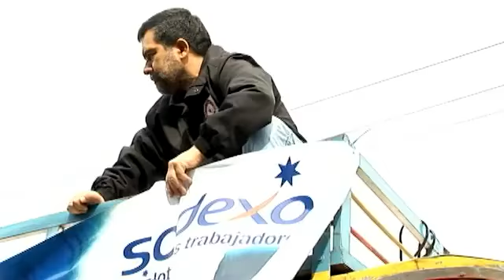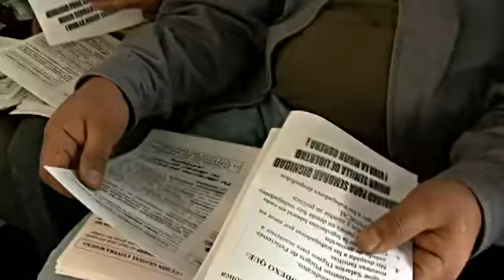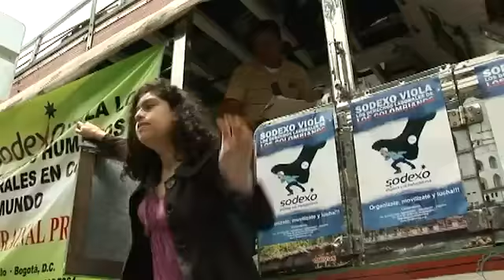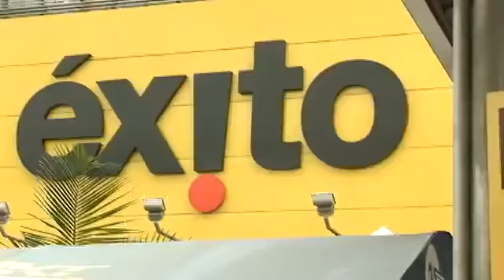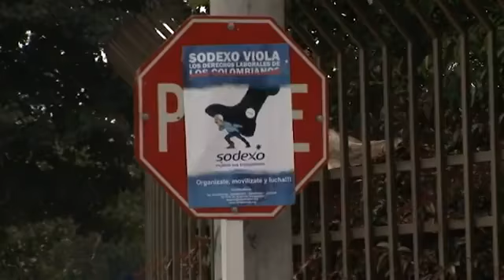REBELLISCHE PUTZLEUTE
Die Sodhexo Arbeiter_innen in Bogotá führen mit der Gewerkschaft Sinaltrainal einen Protesttag durch. Sodexo zahlt keine Überstunden und feuert Arbeiter_innen wenn sie krank oder schwanger werden. Der Protest ist Teil einer internationalen Kampagne gegen Sodexo.

Team: la danza inmóvil

Das Audio/Video unterliegt der Creative Commons Lizenz und darf unter folgenden Bedingungen weiterverbreitet werden, siehe